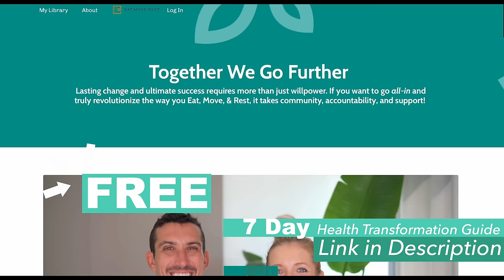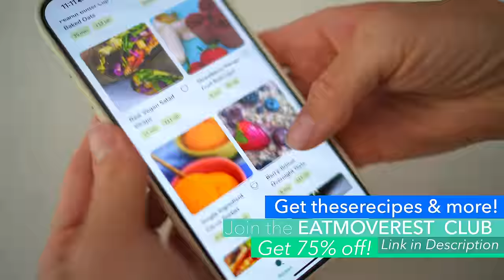💁🏼‍♀️My Haircare Routine + Growth Tips: Grow Longer, Thicker, Stronger Hair, FAST!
I've been getting lots of questions about how I managed to grow my hair out so quickly while maintaining thickness and shine. I'm going to share what has helped me to get the healthiest and longest hair I've ever had in my life, from practices to products! Be sure to check out the resources I've linked here, as well!

💚 Oliveda European Holistic Beauty & Skincare (Skin Quiz -- buy two items from your results and get a FREE eye product valued at $90)

💚 LA Dope 005 Internal (if the one above is sold out, this is the exact same formulation plus hemp extract!)

🍍 Erin & Dusty

CHAPTERS:
0:00 Intro
1:45 Wash Less + Products
5:20 Scalp Treatment
6:50 Nourish Ends
7:30 Less Heat + Protection
11:00 Commit & Don’t Cut
12:55 Supplements for Growth
15:45 Robust Diet & Healthy Foods
17:05 Vital Nutrients
18:05 Best Foods for Hair
18:35 Recap of Top 7
19:20 Conclusion